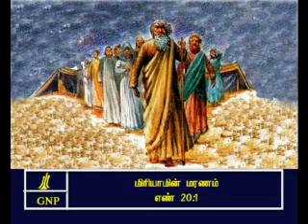TAMIL BIBLE VIDEO COMMENTARY NUMBERS 20 PART 2